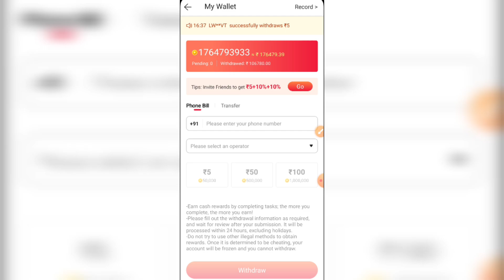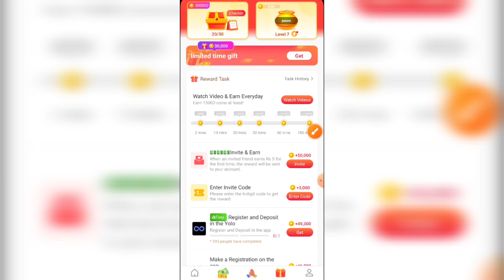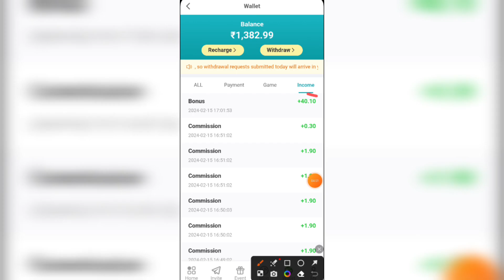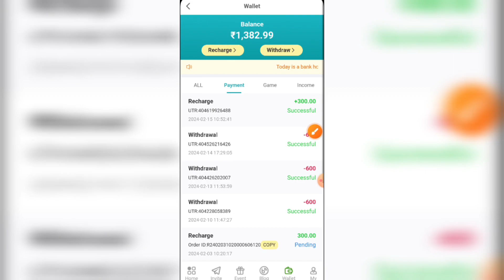vidmate cash big prize kaise kare | vidmate cash big prize complete kaise kare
Refer code : F73J8K